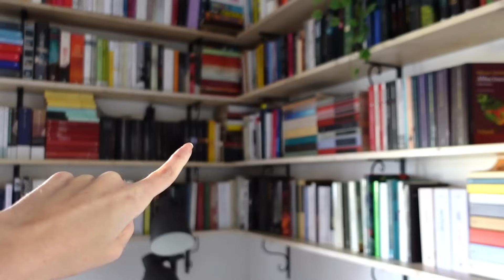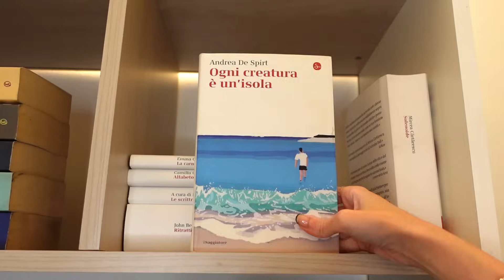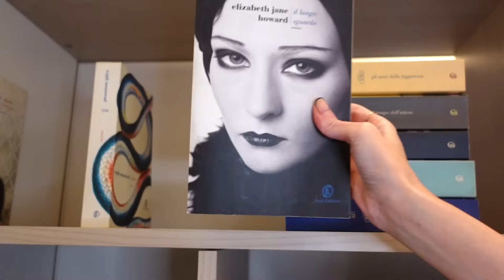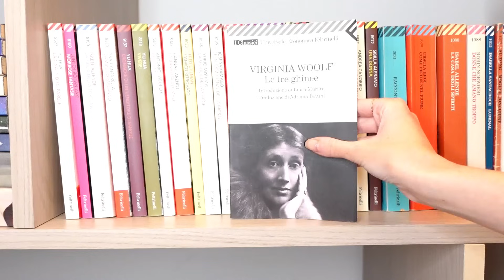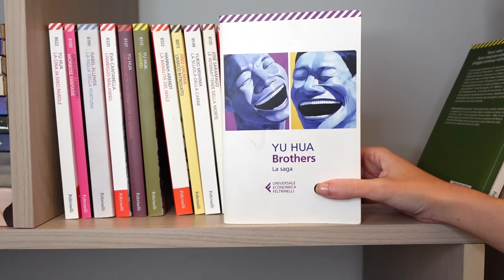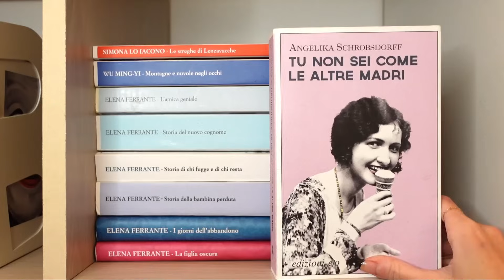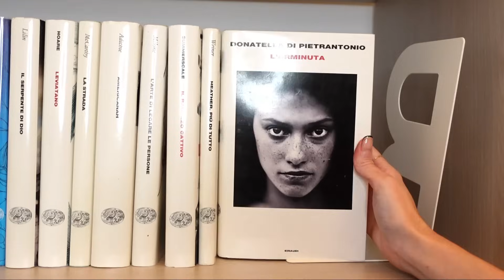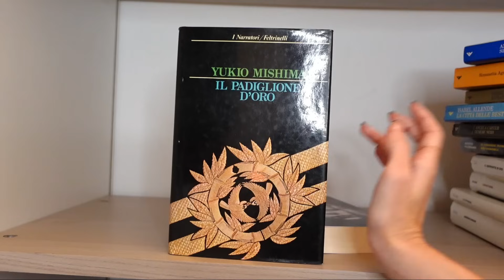Bookshelf tour #1 - 2023